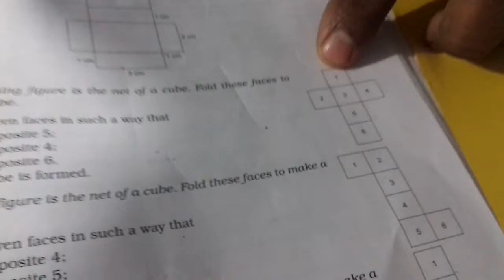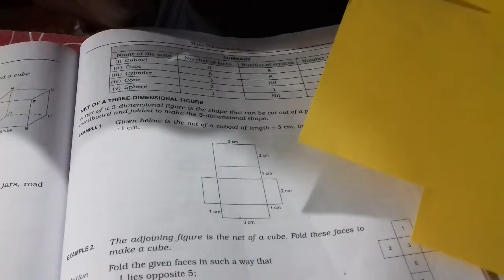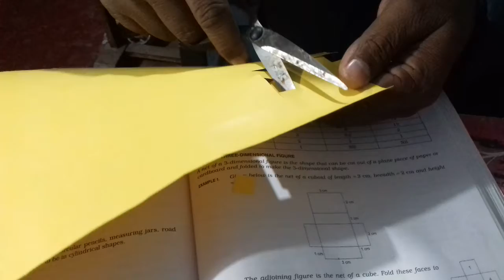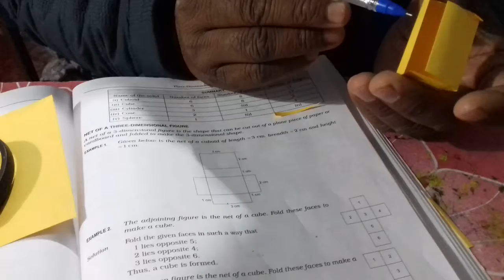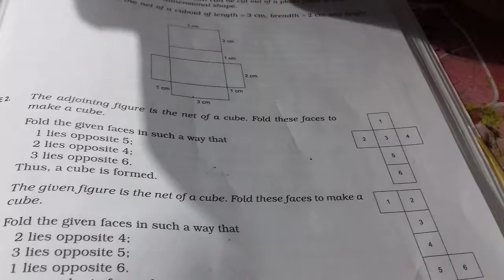Learn how to make cuboid